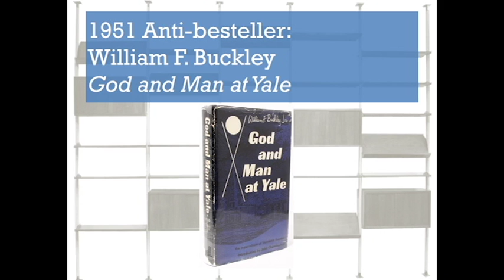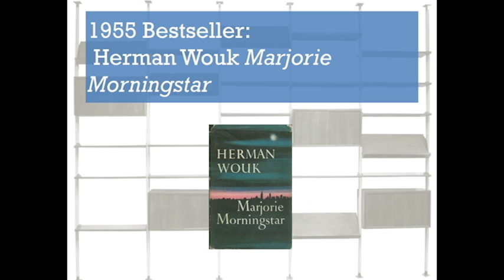Pecha Kucha Dayton Vol 25 - Drew Strombeck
Drew tells us the best sellers of the 1950's to 1960's and the anti-bestsellers.